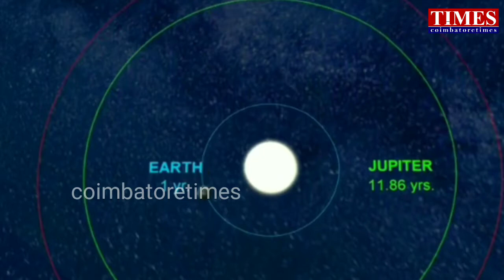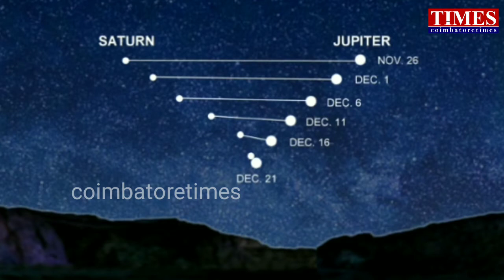டிச21 அதிசயம்|Christmas star தோன்றும்|800 வருடங்களுக்கு பின்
2020ஆம் ஆண்டின் இறுதியில் வானத்தில் ஒரு அதிசயம் நிகழப்போவதாக விஞ்ஞானிகள் தெரிவித்துள்ளனர். நவ கிரகங்களில் மிகப்பெரிய கிரகங்களான வியாழனும், சனியும் டிசம்பர் 21ஆம் தேதி அருகில் நெருங்குகின்ற.ன.800 ஆண்டுகளுக்கு பிறகு நடைபெறும் இந்த வானியல் நிகழ்வை, ஆய்வாளர்கள், ஆர்வத்துடன் எதிர்பார்த்துக்கொண்டுள்ளனர்.
அந்த நாளில், வானில் அதிசய நட்சத்திரம் ஒன்று தோன்றும்.இதனை கிறிஸ்துமஸ் நட்சத்திரம் என்றும் அழைக்கின்றனர். அன்றைய தினம் நீண்ட இரவாக இருக்கும் என்று விஞ்ஞானிகள் கணித்துள்ளனர்.

21ஆம் தேதியன்று தெளிவான வானிலை இருந்தால் இந்த கிறிஸ்துமஸ் நட்சத்திரத்தை உலகில் எந்த பகுதியில் இருந்தும் காணலாம் என்று விஞ்ஞானிகள் தெரிவித்துள்ளனர்.இயேசு கிருஸ்து பிறந்தபோது வானில் ஒரு பிரகாசமான  நட்சத்திரம் தோன்றியது.அதனை பின் தொடர்ந்து சென்று ஞானியர்கள், குழந்தை இயேசுவை பார்த்ததாக பைபிளில் சொல்லப்பட்டுள்ளது. அப்போது தோன்றிய நட்சத்திரம் தான் கிறிஸ்துமஸ் நட்சத்திரம் என்று அழைக்கப்படுகிறது.இதற்கு முன்பு, இந்த அரிய நிகழ்வானது 1226ஆம் ஆண்டு நிகழ்ந்துள்ளது.
800 ஆண்டுகளுக்குப் பிறகு நிகழப்போகும் அதிசயத்தைக் காண வானியல் விஞ்ஞானிகள் ஆர்வமாக உள்ளனர்.

21ஆம் தேதி இரவே தெளிவாக கிறிஸ்துமஸ் நட்சத்திரத்தைக் காணமுடியும். அதுவும் உலகத்தின் எந்த மூலையில் இருந்தாலும் டெலஸ்கோப், பைனாக்குலர் மூலம் அதிசய நிகழ்வைக் கண்டு ரசிக்கலாம் என்று நாசா விஞ்ஞானிகள் தெரிவித்துள்ளனர்.